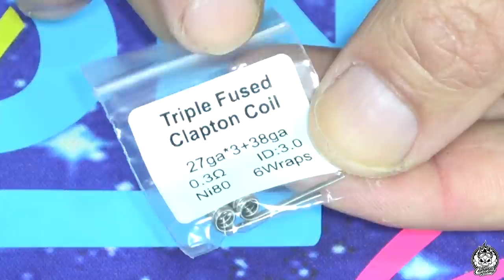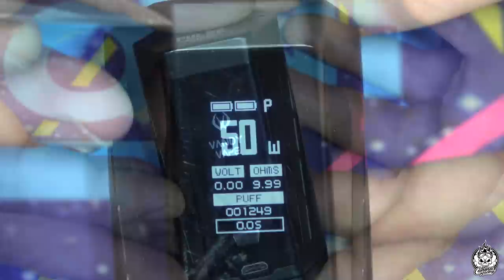Vandy Vape Pulse Dual kit | Con Pulse 2 RDA | ¿Tony B lo hizo de nuevo?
La nueva y enésima reedición de la familia Pulse de Tony B y Vandy Vape, esta vez llega con su mod en versión más potente con dos baterías y el reinventado Pulse 2 que ahora es single y dual unificando las primeras versiones de este atomizador en uno solo. Muchos han sido los éxitos de esta familia, ¿lo habrán conseguido de nuevo?.